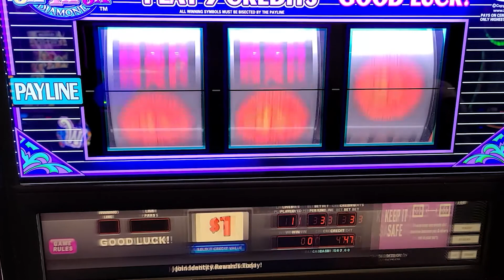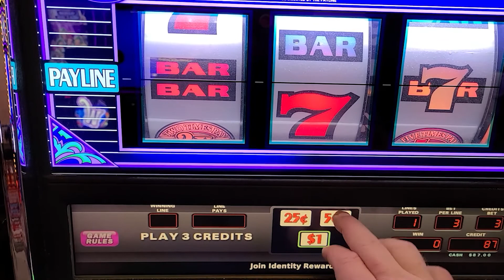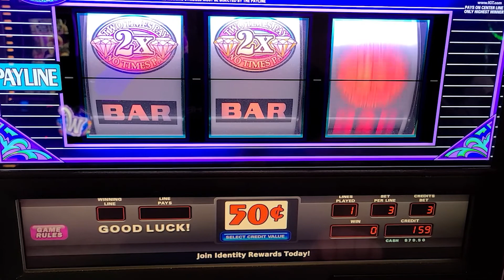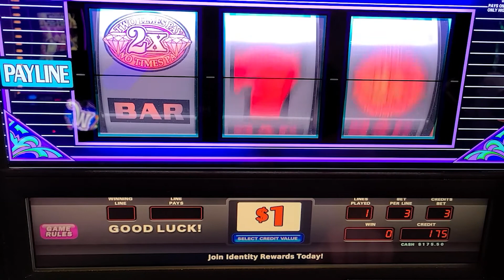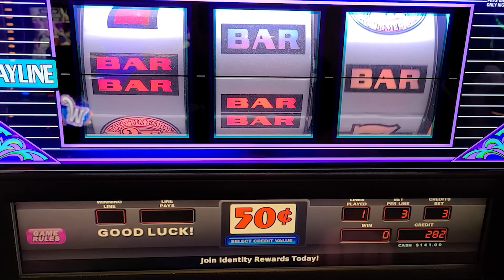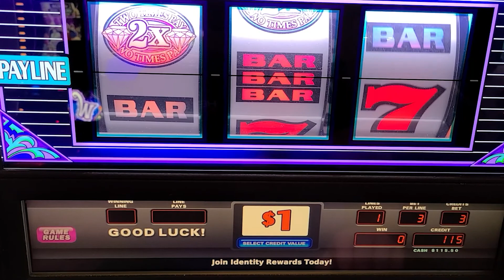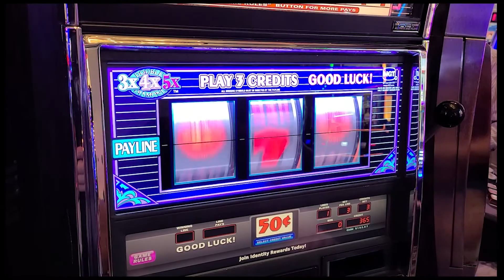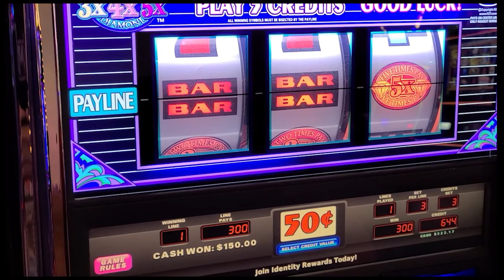Cosmo Las Vegas EP7 3x4x5x Double Diamond Old School Slot Machine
Cosmo Las Vegas EP7 3x4x5x Double Diamond Old School Slot Machine Sheri and myself give it a try on this 3x4x5x Double Diamond Old School Slot Machine. Had a few decent hits!

It’s easy and free!! Also clicking the bell icon allows you to be notified when we post a new video or if we go live from a casino. Also please hit the thumbs up as this helps us get noticed by more new people and helps our channel grow! If there are certain games you would like to see us play on the channel please comment and share with us what you would like for us to play.

We play a mix of new and classic old school slot machines in Casinos from Las Vegas to North Carolina. . I will play everything from the penny slots to high limit betting from .50 cents to $20 per spin. The slots I play include Triple Diamond, Triple Double diamond, triple Strike, Triple Diamond Strike, Double Diamond Strike, Double Diamond, Triple hot Ice, Triple Red Hot Sevens, 3x 4x 5x times pay, Triple Stars, Triple Double Stars, Five Times Pay, Wheel of Fortune, PINBALL slot, Triple Lucky, Triple Lucky Magic 7's, Double Gold, Triple Gold Bars, Sizzling sevens, Lightning cash, thunder cash, colossal reels, Black Diamond, Crystal Stars, Mega Vault, Jackpot Gems, Blazing 7's, Pink Diamond, Dancing Drums, Supreme Sevens, Triple Cash, ten times pay, red White and Blue Slots, 12 times pay, 4 times pay, 2x 5x 10x times pay, easy money, in the money, double jackpot, quick hits, quick hit, Wheel of Fortune Gold Spin, Triple Double Moolah, Wizard of oz slots, Ghostbusters slots, The Godfather slots, Dragon link, Lock it link, wild thing slot, cash machine, green machine, buffalo gold, Huff N’ Puff, 88 Fortunes, Video Poker, Jin Long 888, Quick Hits, Rakin Bacon, AGS Slots,  SGI Slots,  aristocrat slots,, 4 reel slots, 5 reel slots, classic slots, and many more slot machines.

Every video is intended for those 18 and over.

Cell Phone TriPod Holder
Manfrotto Monopod
256G Micro SD
Zhiyun 3 Axis Gimble
Samsung Note 10+
Cannon EOS M50